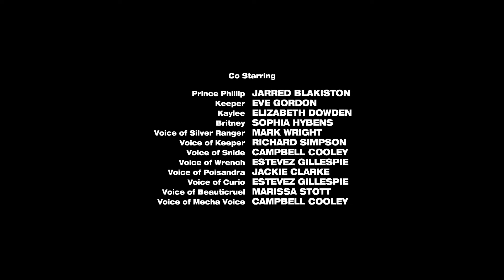(Dino Super Charge) EP.11 Amor a Primera Pelea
Power Rangers Dino Charge/Dino Super Charge